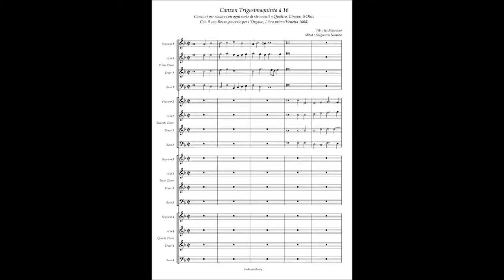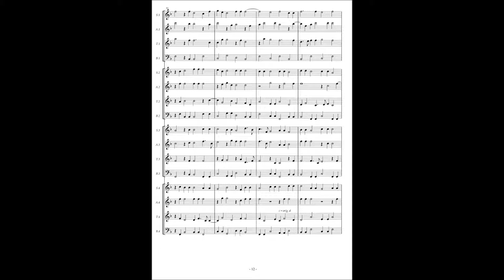Alessandro Raverii, Canzoni per sonare a 4,5,8(1608) Tiburtio Massaino, Canzon 35 à16